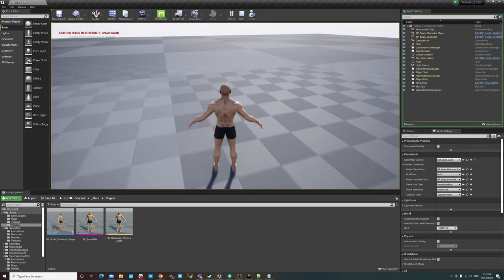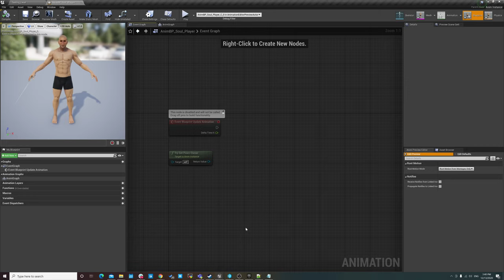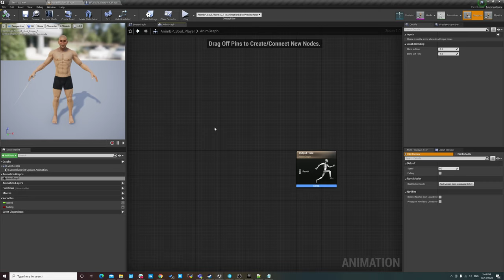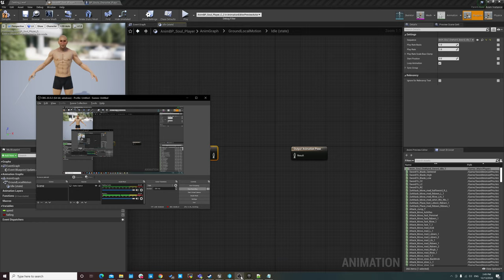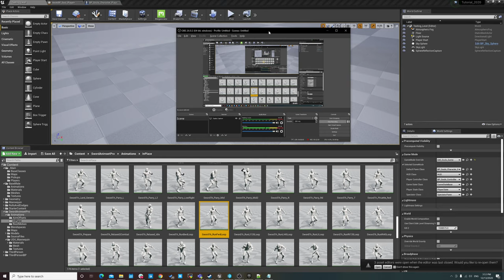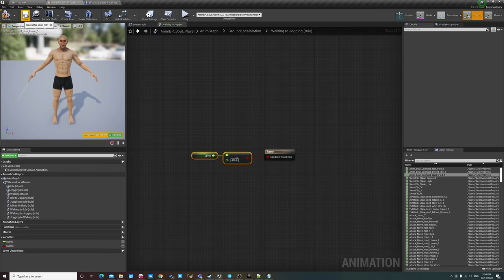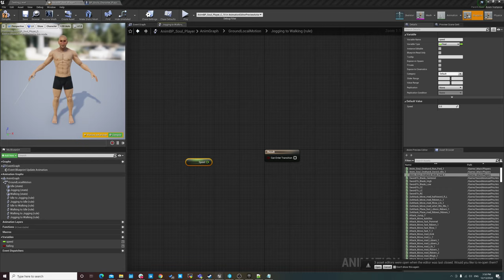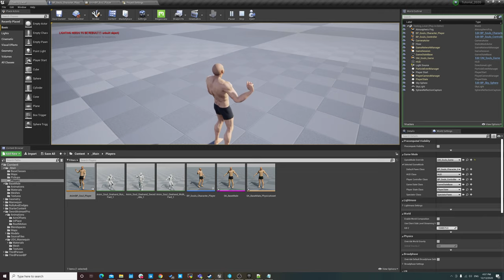虚幻4类魂第三人称控制器03 设置动画蓝图